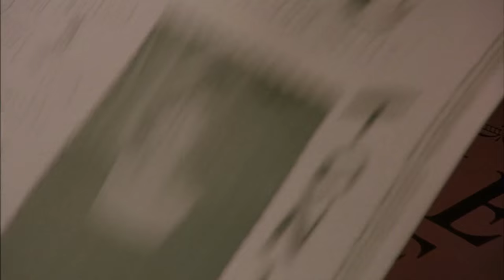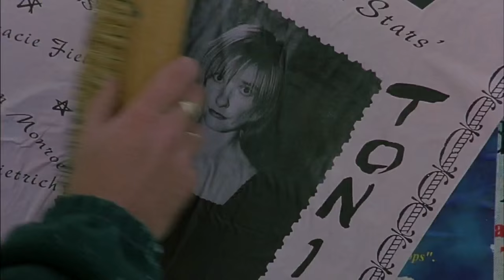Little Voice | ‘Mister Goldfinger’ (HD) - Michael Caine, Brenda Blethyn | MIRAMAX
Ray (Michael Caine) is determined to make LV (Jane Horrocks) a star, no matter the cost.

In this scene: Mari (Brenda Blethyn), Ray (Michael Caine), LV (Jane Horrocks), Sadie (Annette Badland)

About Little Voice:
A hopeless introvert, Little Voice, can only manage to express herself by singing along to records in her room, in the timeless voices of Judy Garland, Marilyn Monroe and others. Once her eccentric mother's new boyfriend, a sleazy talent scout, overhears Little Voice's incredible crooning, he'll do anything to drag the recluse into the spotlight and make her a star.

Starring, in alphabetical order: Brenda Blethyn, Michael Caine, Jane Horrocks, Philip Jackson, Ewan McGregor